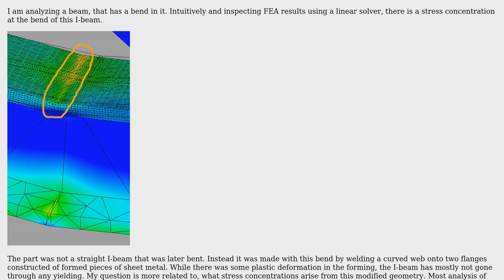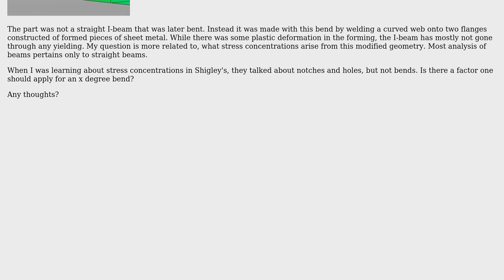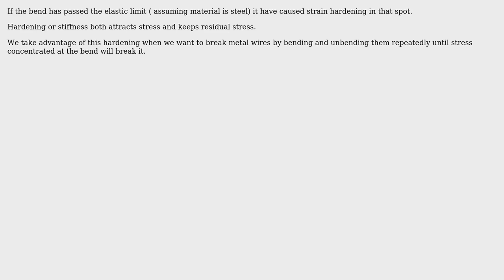Engineering: How to analyze a bent beam: Stress concentration? (2 Solutions!!)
Engineering: How to analyze a bent beam: Stress concentration?

With thanks & praise to God, and with thanks to the many people who have made this project possible! | Content (except music & images) licensed under CC BY-SA | Music | Images & others | With thanks to user Wasabi user user33108 user NMech user kamran and the Stack Exchange Network Trademarks are property of their respective owners. You are responsible for your own actions.